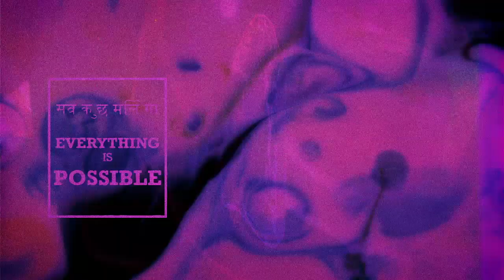History Lessons, Reality, and The Limited Mind w/ Daniele Bolelli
Daniele Bolelli is an Italian-American writer, university professor, martial artist, and podcaster. He is the author of several books on philosophy, and martial arts, including On the Warrior's Path and Create Your Own Religion. He has appeared on popular podcasts such as The Joe Rogan Experience and Duncan Trussel's Family Hour and is the host of The Drunken Taoist and History on Fire.

If something does not fit the parameters of our scientific concept of the universe, does that mean it doesn't exist at all? In this episode, we discuss the limited mind and the potential for experiences to happen outside our understanding of reality. Daniele and Shantih examine the way to remain open without being swayed by either religious fanaticism or scientific austerity.

---LINKS---

---CONTRIBUTORS---

Mixing - IG: @dungeonguy
Logo Design - IG: @indiwindcollage

---GUEST LINKS---